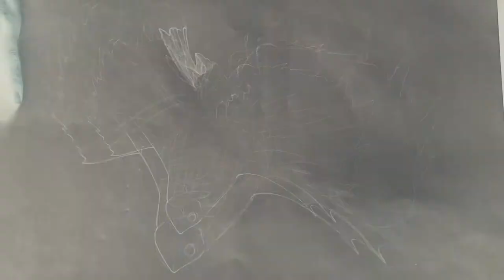Draw a Betta Splendens Fish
Drawing skills
Betta Splendens Fish
Raise Lab
Con un sacco di matite